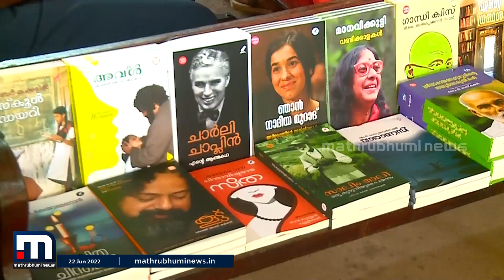കോട്ടയം CMS കോളേജ് ഹൈസ്കൂളിൽ പുസ്തകോത്സവം തുടങ്ങി | Mathrubhumi News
വായനാ വാരത്തോട് അനുബന്ധിച്ചാണ് മാതൃഭൂമി സീഡ് ക്ലബുമായി ചേർന്ന് പുസ്തകോത്സവം സംഘടിപ്പിക്കുന്നത്

Happy viewing!